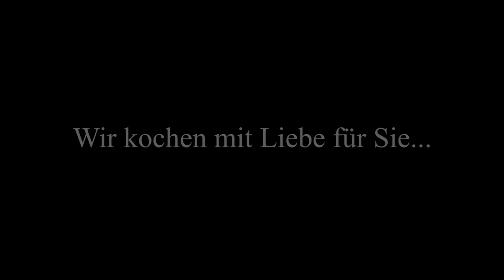Restaurant Beethoven in Lahnstein